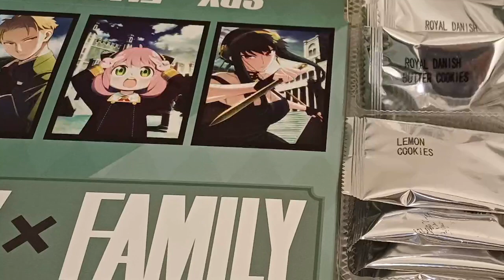「VOD」Cult of the Lamb - 20240528 - my cult is sustainable and eco friendly